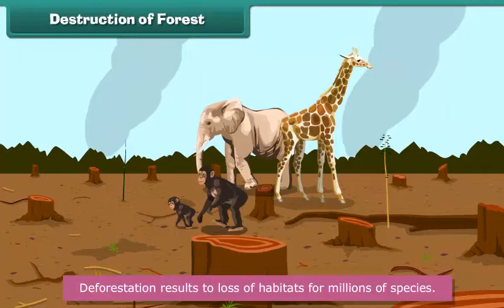Destruction of Forest | Class 5 | EVS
Destruction of Forest | Class 5 | EVS | English Medium

Check out our Thinkbooks on Amazon, teaching 21st Century skills like:
- Analytical Thinking,
- English Ability and
- Maths Aptitude